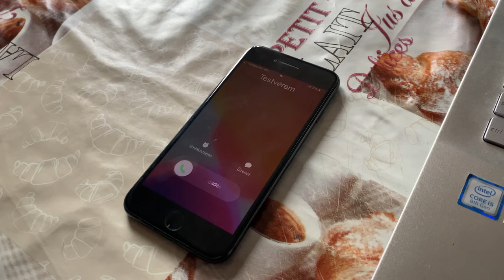Kemál & Jonas Stefii - 💔 Elfeledtél 🎼 (Official🎶Music🎥Video)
Ref: Úgy látom már béby elfeledtél már (Ooo)
Azon a búcsú estén a TikTokon lógtál
Nem kell ez így nekem
És Nem kell hogy fájdítsd a szívemet
Most már nem féltelek
És nem hullajtok már könnyeket

(Verse1) Emil
Kérdeztem tőled hogy mi is bánt téged
De válaszul azt kaptam minden jó

Láttam az arcodat
Hogy az a mosoly
Csak hamis képeket ábrázol

Hideg a szavad a szívem megszakad
Én feledek sokat ez annyira fáj

Láttam a képet az instán
Le vágtam én tisztán hiába letiltottál

Hamis érzelmekkel tápláltad szívemet
Másokkal játsszál és szórakozzál

Miért van a jó nem kell és a rosszat
Fogadjak szívükbe szerelmesen

Ha neked más kellet
Nem voltam jó
Hát fogd a ruháidat elviheted
Fáradt a lelkem
Unom bár értem
Mért kell a szívnek fájnia?!
Ref(2x)
Úgy látom már béby elfeledtél már (Ooo)

Verse2 (Stefán)
Azt hitted lenyelem
Amiket csináltál
Bolondnak néztél engemet

De időbe léptem
Rájöttem szépen
Értettem el kell engednem

Szomorú életed
viseld a tetteid
Élettelenné változol

Eltelik két év
Nevetés féltség
Amilyen hülye is voltam én

De ilyen az élet
Jön majd egy édes
Akivel élem életem

Türelem kényes
Érdemes élned
Tisztelet érdem
várnod kell

Eljött a percem
hálás a lelkem
köszönöm istenem jó nekem

Szemebe nézett
Szívembe lépett
Ő kell és érzem
Elhiszem!!